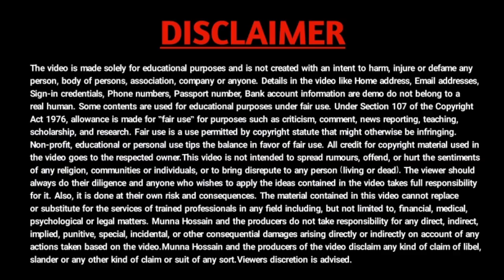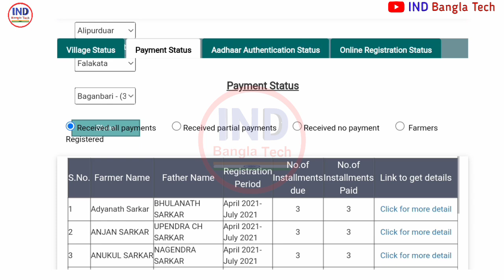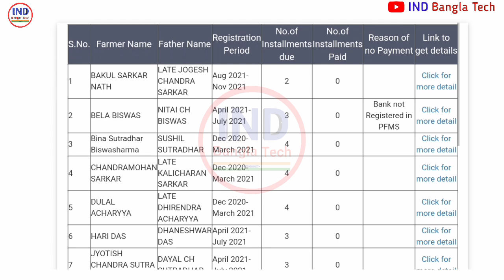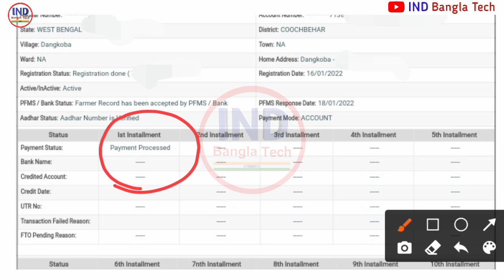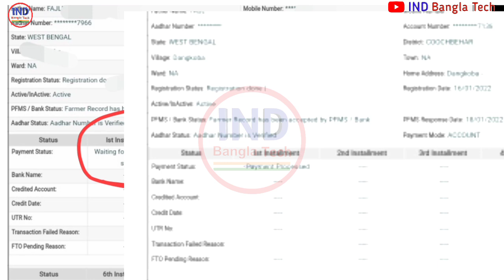PM Kisan Benificiary status change payment processed/PM Kisan dashboard working,PM Kisan installment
pm kisan waiting for approval by state,
pm kisan west bengal,